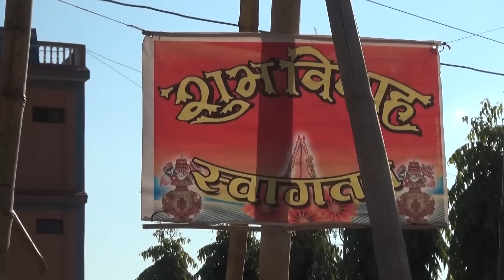Delight JANTI Procession